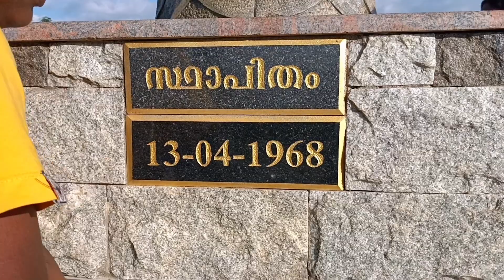ഇത്ര ഭംഗി ആയിരുന്നു എന്ന് കരുതിയില്ല പോയാൽ പിന്നെയും പോകാൻ തോന്നും🥰🥰mountains